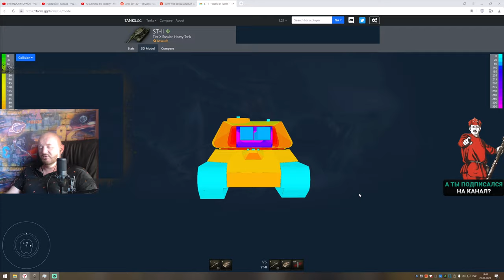Обзор СТ-II гайд тяжелый танк СССР | бронирование ST-II оборудование | СТ-2 перки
Обзор СТ-II советский тяжелый танк десятого уровня, игра Мир танков. В данном видео полноценный гайд ST-II, я INDOMITO вместе с вами разберем как играть на СТ-2, изучим лучшее оборудование для ст 2, правильно расставим перки для экипажа СТ-II, рассмотрим тактико-технические характеристики, покрутим бронирование ST-II и другие характеристики данного танка.

Тайм коды:
00:52 Бронирование СТ-II
03:12 Пушка орудие СТ-II
03:48 полевая модернизация СТ-II
04:52 оборудование СТ-II
05:15 перки экипажа СТ-II
06:56 реплей боя СТ-II

Сейчас мы будем разбирать венец миниветки двустволок, топовый танк с далеко не выдающими характеристиками. Перед вами гайд по советскому тяжёлому танку 10 уровня — СТ-II.

Данный танк появился в игре с выходом обновления 1.7.1. Его можно исследовать с ИС-3-II.
Как видно по картинке ТТХ далеко не супер, начнём с хорошего. У нашего танка 2 орудия с хорошим разовым уроном и комфортными УВН. неплохая максимальная скорость, хороший запас ХП и весьма крепкая башня.

В распоряжении СТ-II 122 мм спаренные орудия с разовым уроном 440 единиц, наравне с ИС-4, но меньше, чем у остальных ТТ СССР. В качестве базового снаряда бронебойный с пробитием 258 мм, что в принципе неплохо. Отличие от предыдущих моделей ИС-2-II и ИС-3-II здесь в качестве специального снаряда не подкалибер, а кумулятив, но не блещущий бронепробитием, всего лишь 310 мм.

Преимущество кумулятивного снаряда в том, он не теряет в пробитии и на него не распространяются правила трех калибров и нормализации.

Теперь о плохом. Бронепробитие всего 310 мм, чего крайне мало для борьбы с хорошо бронированными целями. на нашей крепкой башне есть ком башенка, пробить которую хватает кумулятива с 310 мм. При стрельбе циклом перезарядка весьма долгая, что в купе с плохой точностью комфорта к игре не добавляет. Корпус весьма плохо бронирован и будет пробиваться даже 8 уровнями. Динамика оставляет желать лучшего, хоть и заявлены 40 км/ч набирает он их достаточно медленно, ну и совсем не радует крайне медленно вращающаяся башня.
За повышение огневой мощи пушек, танк расплачивается снижением скорости поворота башни, теперь он по этому показателю самый медлительный. С другой стороны, это позволяет ему практически всегда быть готовым к выстрелу за счет хорошей стабилизации орудий. Точность приемлемая 0,38, а вот время сведения одно из самых долгих 2,88 сек.
Напоминаем, что у двуствольной техники три режима ведения огня, от которых как раз напрямую зависит их возможный урон:

цикличный (одиночный выстрел);
последовательный (выстрел по очереди из каждого орудия);
дуплет (одновременный выстрел из двух орудий).
Запас прочности максимальный 2500 единиц. Качество бронирования нельзя назвать надежным, потому что голдой его смогут пробивать в любую проекцию. В лобовой проекции корпуса вернулся лючок мехвода, броня которого 205 мм, соответственно его смогут пробивать даже танки уровнем ниже. Сама ВЛД расположена под неплохим углом, поэтому там броня достигает 320 мм, а вот НЛД достаточно большого размера, а пробить ее смогут «девятки» и даже некоторые «восьмерки».

Также стоит отметить отсутствие фальшбортов, которые были у ИС-3-II.
Башня более защищенная, но не без изъянов. Маска орудия хоть занимает и много пространства, но не перекрывает собой всю лобовую проекцию башни. Номинальное бронирование там варьируется от 250 мм до 280 мм. Если посмотреть на показатели приведенной брони, то там в среднем до 320 мм, так что при удачном стечении обстоятельств противники смогут нанести урон через орудийную маску.

Преимущества и недостатки СТ-2

По всему сказанному выше отчетливо угадываются стороны танка, на которые можно положиться и те, с которыми в бою придется бороться. Однако, для полноты восприятия все же стоит выделить наиболее важные преимущества и недостатки СТ-II World of Tanks.
Плюсы:
• Отличное лобовое бронирование башни;
• Хорошие УВН;
• Новые механики.
• Хороший разовый урон.
• запас ХП.

Минусы:
• Плохая подвижность;
• Невысокий ДПМ;
• Слабые показатели пробития;
• Посредственная точность;
• Низкая скорость вращения башни.
• Командирская башенка.

Тактика игры на СТ-II

Танку, который по сумме своих характеристик хуже ИС-4, даже сложно что-то порекомендовать. СТ-2 крайне медленный для сегодняшних реалий боёв в World of Tanks,а не комфортные орудия только усложняют игру. И тем не менее, наш ТТ может раздавать урон и влиять на бой, главное выбрать правильное направление и поддерживать союзников. Чему будет способствовать крепкая башня и хорошие УВН.

Качать же этот танк стоит сильным любителям танков с 2 орудиями или же коллекционерам.